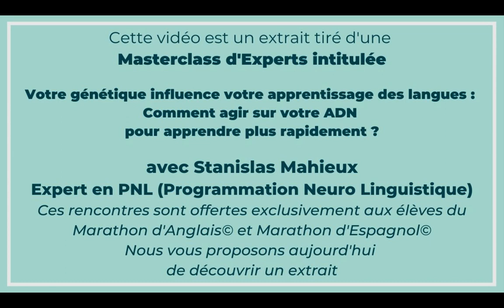5 habitudes INDISPENSABLES pour apprendre une langue rapidement (dont on ne vous parle jamais)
► Découvrez 5 habitudes saines INDISPENSABLES pour apprendre une langue rapidement (dont on ne vous parle jamais)

Cette vidéo est un extrait d'une masterclass offerte aux élèves du Marathon d'AnglaisⒸ et Marathon d'Espagnol.

► Pour progresser plus rapidement dans votre apprentissage de l'anglais ou de l'espagnol, rejoignez les programmes du Marathon des Langues :

🇬🇧Candidatez dans le programme d'accompagnement Marathon d'AnglaisⒸ pour parler anglais dans 6 mois, pas dans 10 ans, en cliquant

Aujourd'hui, dans cette vidéo on parle de 5 bonnes habitudes saines à adopter chaque jour pour apprendre une langue rapidement.

🚀 PARLER ANGLAIS, ESPAGNOL OU UNE AUTRE LANGUE RAPIDEMENT ET FACILEMENT

Pour apprendre et parler anglais, espagnol ou une autre langue rapidement et facilement, recevez votre kit de démarrage gratuit maintenant, voici le lien

 👉  Découvrez aujourd'hui 5 habitudes saines et INDISPENSABLES pour apprendre une langue rapidement (dont on ne vous parle jamais)  :